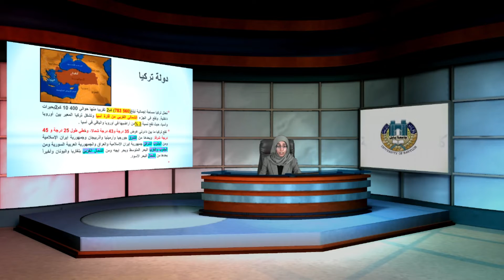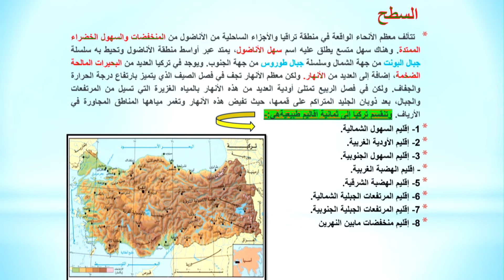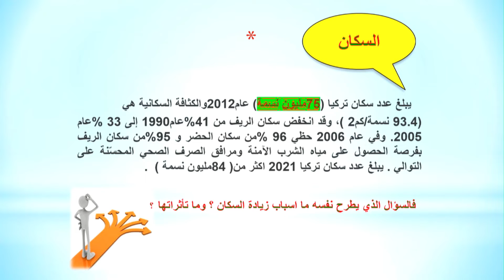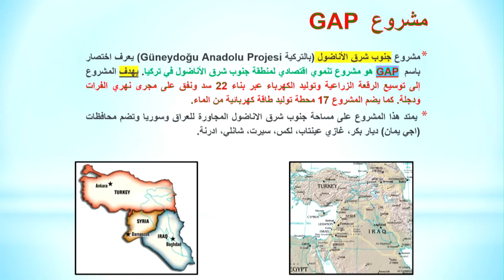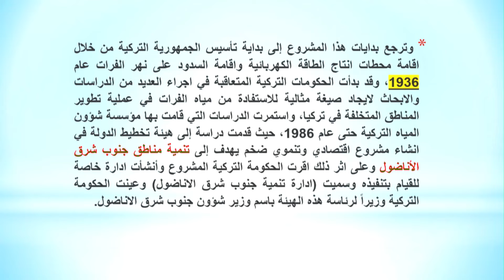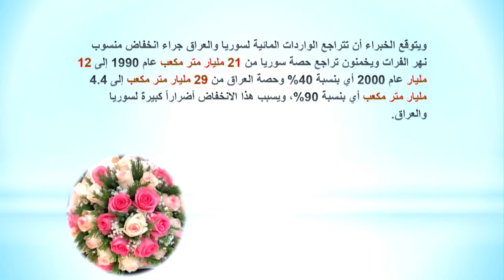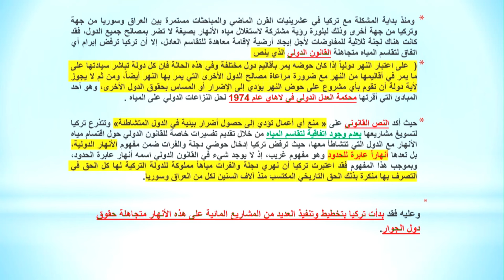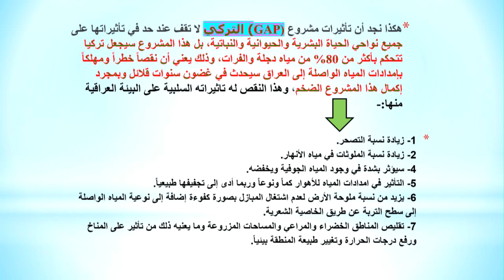سماح ابراهيم شمخي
عنوان المحاضرة دراسة اقليمية (دولة تركيا )
تتضمن المحاضرة عرض الخصائص الجغرافية لدولة تركيا ثم التطرق الى العلاقات السياسية بين العراق والدوله المجاوره تركيا وبالتحديد القضايا المتعلقة بالمياة وانشاء السدود وتاثيرتها السلبية على العراق